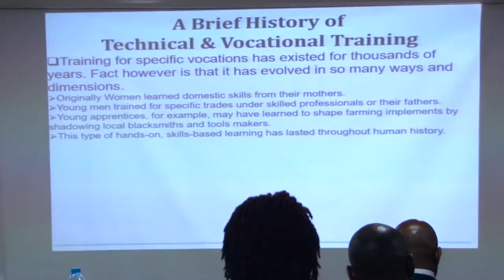TVET ANNUAL roundtable DISCUSSION HB